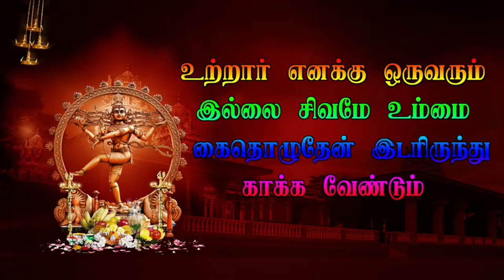Part 18 திரௌபதி அம்மன் நாடக சபா Chennai kattupakkam Veerapathira Nadagam